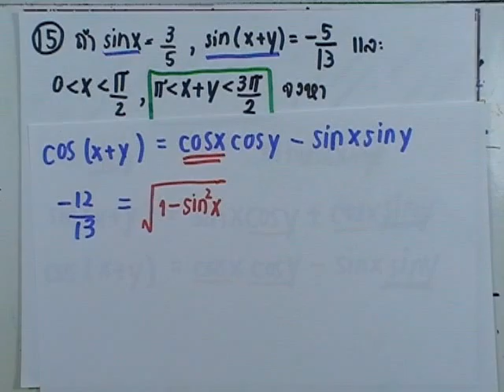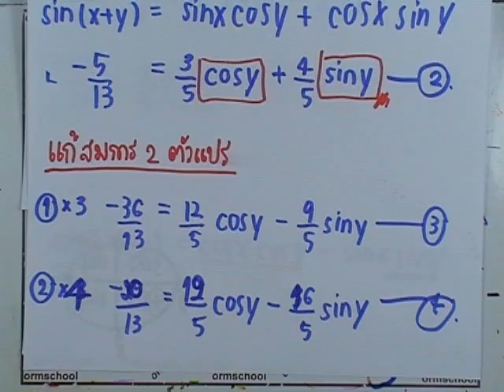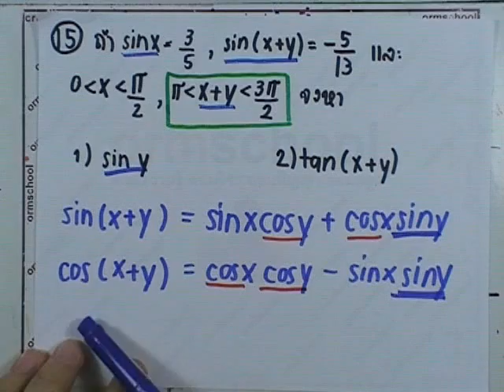เลขกระทรวง เพิ่มเติม ม.4-6 เล่ม3 : แบบฝึกหัด2.7 ข้อ15